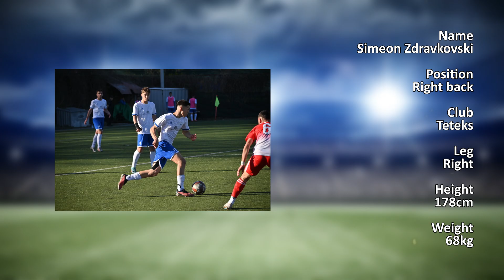Simeon Zdravkovski (Highlights) - 2024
Video edited by: Petar Subashevski